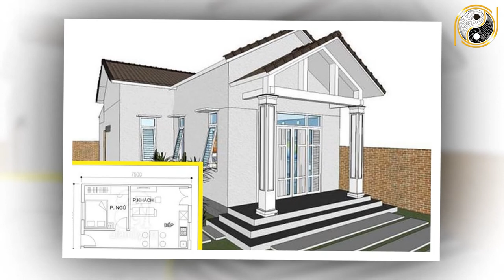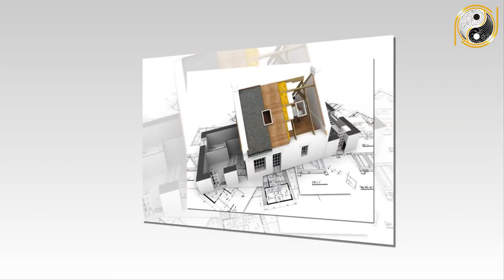Tuổi Canh Thân 1980 Xây Nhà Năm 2022 Hốt Tiền 100 Tỷ, Hưởng Trọn GIÀU SANG PHÚ QUÝ.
01. Linh phù giải hạn
02. Hồ lô hóa giải Ngũ Hoàng
03. Mai Hoa Phú Quý
04. Gương bát quái tinh cầu
05. Kim bài thái tuế 2023
06. Vòng tam hợp Dần Ngọ Tuất
07. Vòng tam hợp Thân Tý Thìn
08. Vòng tam hợp Hợi Mão Mùi
09. Vòng Tam Hợp Tỵ Dậu Sửu
10. Bát bảo tâm kinh
11. Minh Quang pháp bảo cầu
12. Minh Quang pháp bảo lục giác
13. Tỳ Hưu Lộc Tài (Đồng)
14. Tỳ Hưu Khai Vận ( Bạch Ngọc)
15. Bách Niên Tụ Tài ( tụ tài lộc)
16. Song long ngọc ấn ( ấn thăng quan)
17. Kim bài ngũ Lộ Thần Tài
18. Hồ lô bình an ( treo xe)
19. Móc khóa văn xương
20. Ống bút văn xương gỗ đào
21. Bút văn xương gỗ đào
22. Bút văn xương gỗ đào nhỏ
23. Hoa mai kim tiền ( mạ vàng )
24. Các vật phẩm phong thủy khác Tuổi Canh Thân 1980 Xây Nhà Năm 2022 Hốt Tiền 100 Tỷ, Hưởng Trọn GIÀU SANG PHÚ QUÝ